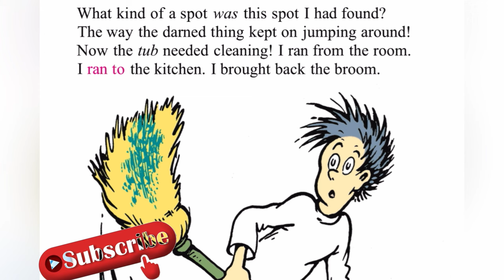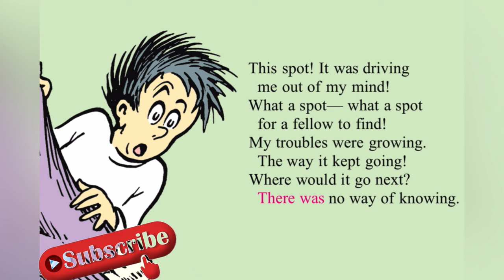The Strange Shirt Spot Read Aloud Animated Living Book by Dr. Seuss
Buy Book "The Strange Shirt Spot" and Other Stories Hardcover 📚⬇️📚⬇️📚⬇️📚⬇️

"My mother had warned me: Stay out of
the dirt."

A young boy attempts to
get dirt off of his shirt. But
the spot just moves to
something else in the
house. How will he remove
the spreading spot?

If you use the links in the descriptions it helps me to make more videos and teach more kids like you!

-To Many Daves and Other Stories Hardcover

Join with Our Facebook Group❤️⬇️
facts for kids by kids,

If you can't find the video clip from my production in the links listed above, it probably means that we could not find the original source or the original video file was sent to us.